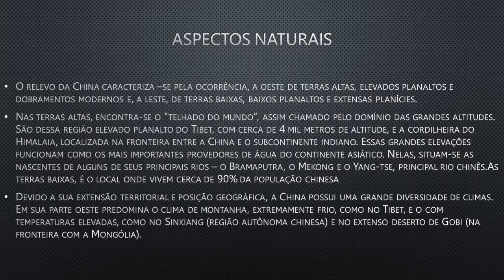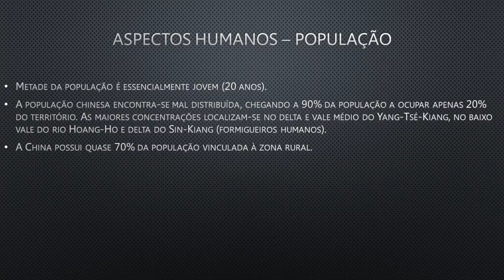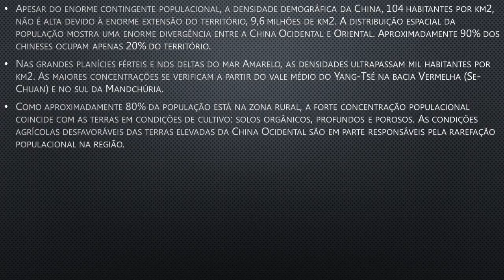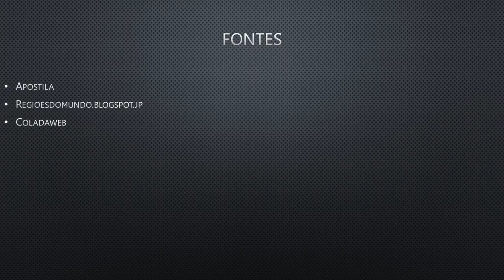china aspectos naturais e humanos